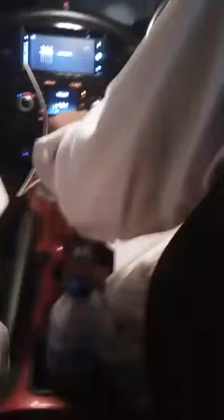Full Enjoy to kpk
Rana imran abu hurerah and abdul Rehman vist to pashawar